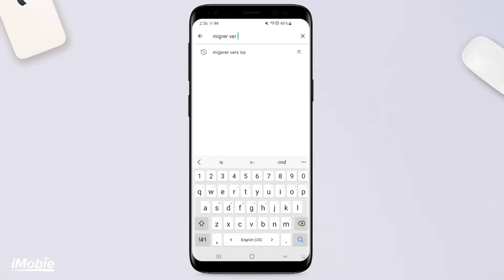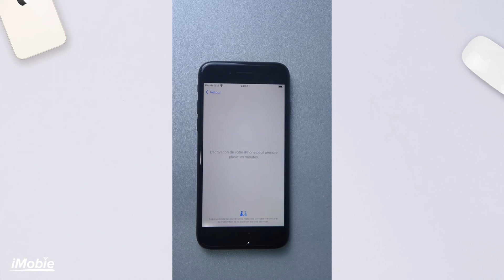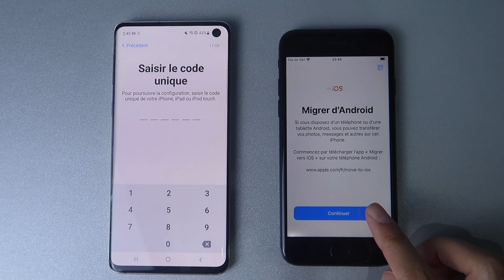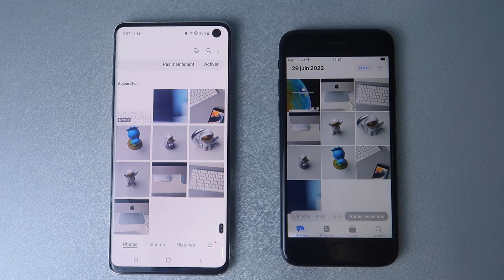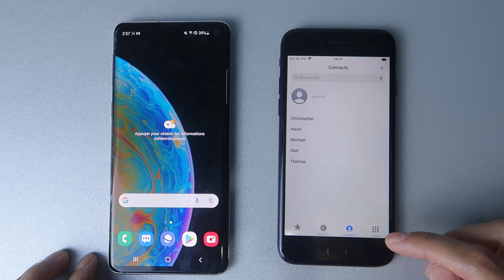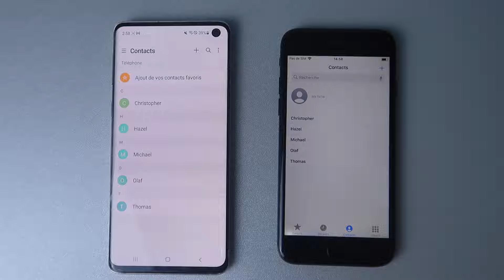Comment transférer toutes les données depuis Android vers iPhone 16/15/14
👉Pour en savoir plus sur AnyTrans ? Allez à

▼▬▬▬▬▬▬▬▬▬▬▬ Description ▬▬▬▬▬▬▬▬▬▬▬▼

Aujourd’hui, Android a le plus grand marché contre celui d’Apple. L’App Store de Google contient plus d’applications que celui d’Apple. Il propose également un grand nombre de contenus dans les applications de musique, de livres, de télévision et de films. Mais la question qui se pose est comment transférer les données Android vers iPhone ?  Veuillez regarder cette vidéo.
Si vous pensez que cette vidéo vous a aidé, veuillez suivre notre chaîne iMobie France.

▼▬▬▬▬▬▬▬▬▬▬▬ Étapes détaillées ▬▬▬▬▬▬▬▬▬▬▬▼

00:00 Introduction
00:22 Transfert Android vers iPhone via Migrer vers iOS
03:18 Transfert Android vers iPhone via AnyTrans

📌Pour connaître plus de moyens, suivez ce page texte plus détaillé

▼▬▬▬▬▬▬▬▬▬▬▬ Outil recommandé  ▬▬▬▬▬▬▬▬▬▬▬▼

Outil gratuit d'enregistrement d'écran et de webcam, sans limite de temps, sans filigrane et sans publicité - Gemoo Recorder